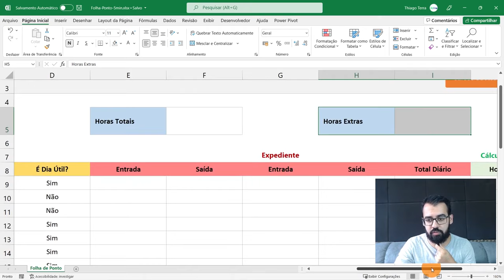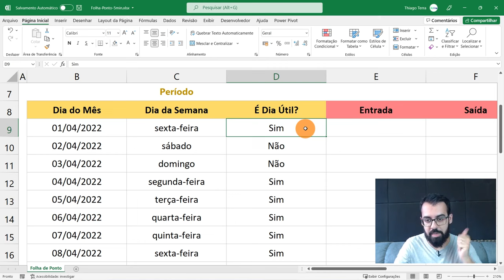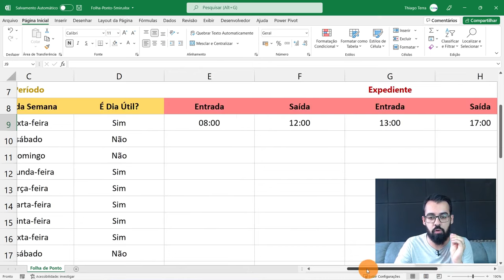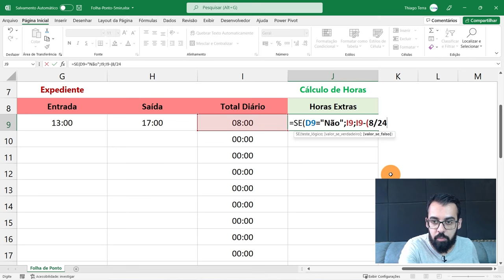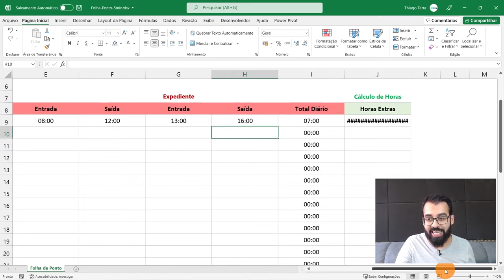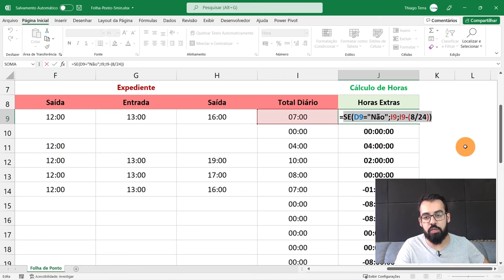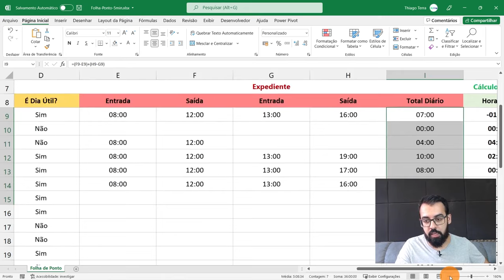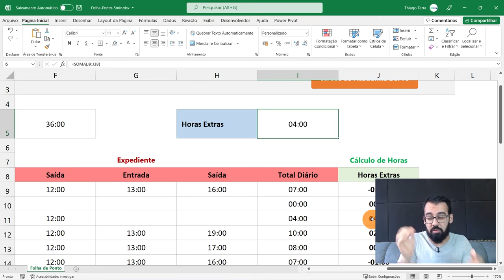Como Fazer uma Folha de Ponto no Excel em 5 Minutos | Planilhas Grátis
▶️ Nesta aula você vai aprender a calcular a folha de ponto no Excel

📌 Conheça todos os nossos Cursos e Planilhas por um Valor Promocional